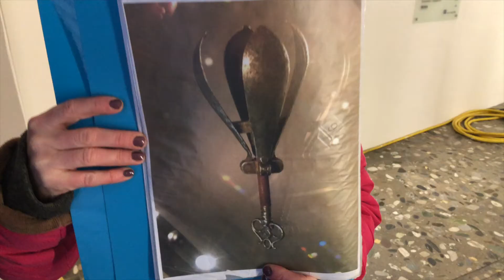(Geheim)-Tipp Sehenswürdigkeit – Frühere Folterungen im Salzburger Rathaus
(dsc) Sabine Rath, Fremdenführerin in der Landeshauptstadt, brachte uns die dunkle Vergangenheit des Salzburger Rathauses näher.

Du willst selbst aktiv werden? Mach mit und werde Regionaut!